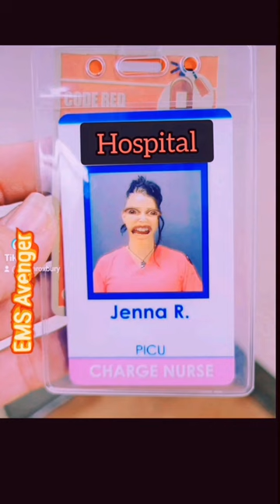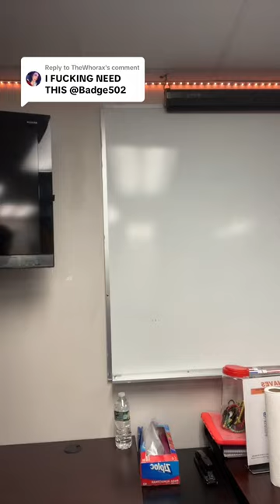Compilation #3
Working my way backwards through my catalog, here are a bunch of videos all mashed up for easy viewing! Thank you for all the love and support!!